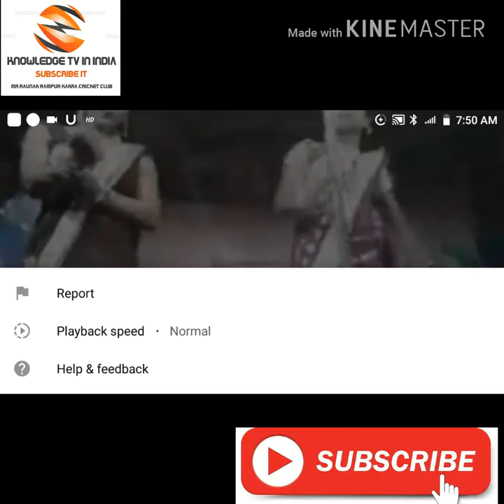Dehati type nautanki. Must dance nautanki jhalsa comedy dance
Dehati type nautanki jhalsa comedy dance nautanki jhalsa comedy dance .
  Super mast nautanki dance . Joker aur paturiya ka mast dehati type nautanki comedy.
   Nautanki me comedy must dance. Badiya comedy nautanki dance
Super mast nautanki jhalsa comedy dance floor in India . Dehati, comedy dance,aur joker ka comedy dance floor,
    Jhalsa comedy dance nautanki with joker. 4 dancer nautanki,  joker & dance comedy dance nautanki with joker,🤣😋😊😊😊😎
Nautanki me maar ka video next hai

Nautanki nach ka Ajeeb video hi hai vo village dance ekdamchatpati nautanki jhalsa comedy dance..
.2019ka nya dance nautanki naach ka video
Bhojpuri ya nautanki dance ka&&&@+-&62: dance
Nautankinaach nachaniy